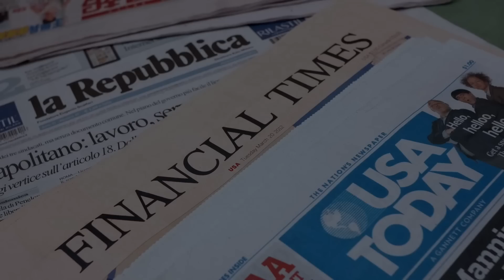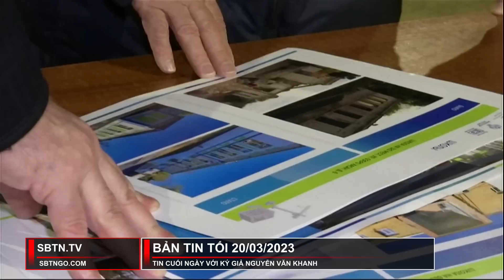Ông Tập Cận Bình muốn dùng chuyến viếng thăm Nga để đánh bóng tên tuổi của ông và Trung Hoa